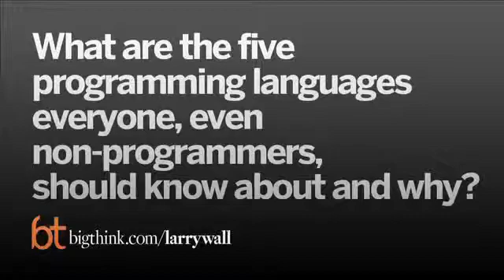Larry Wall 5 Programming Languages Everyone Should Know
For those too lazy to spend six minutes with the guy who invented Perl.

0) If asked decades ago... Fortran, COBAL, Basic, Lisp, APL
1) Javascript (lightweight OOP)
2) Java (heavyweight OOP)
3) Haskell (functional language: for geniuses, by geniuses...)
4) C (close to the metal)
5) One of the scripting languages (Python, Ruby, Perl)